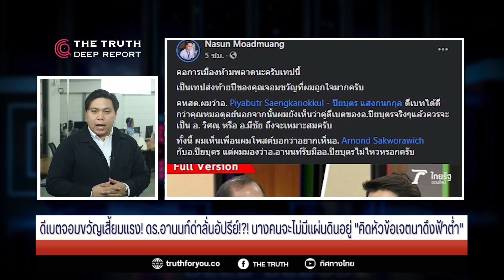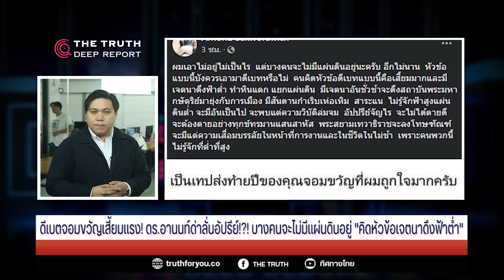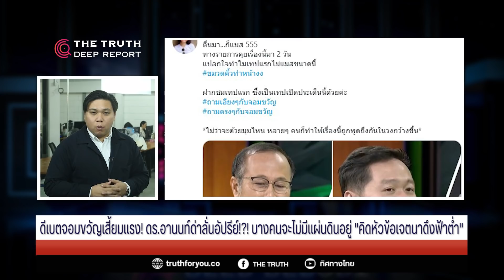ดีเบตจอมขวัญเสี้ยมแรง! ดร.อานนท์ด่าลั่นอัปรีย์!?! บางคนจะไม่มีแผ่นดินอยู่ "คิดหัวข้อเจตนาดึงฟ้าต่ำ"